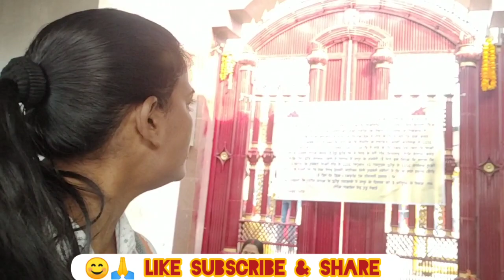🛕 पटना इस्कॉन मंदिर👨‍👨‍👧‍👦 मायके फैमिली के साथ।